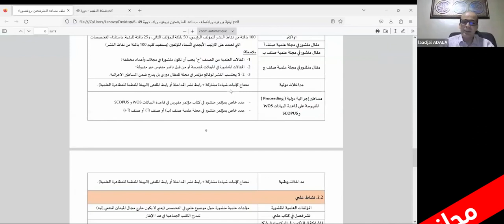دورة_مسجلة_مجانية حول الترقية_للأستاذية 📝 للحصول على الدورة مجانا 😍 👇️ https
📝 للحصول على الدورة مجانا 😍: 👇️

تقديم البروفيسور: عدالة العجال Pr-Laadjal Adala
الدورة مجانية سارع للحصول عليها و تبقى لك مدى الحياة 😎😍

دعوة للأساتذة والباحثين المعنيين بالترقية لدرجة الأستاذية للتسجيل في الندوة العلمية التكوينية حول
اعداد وايداع ملف الترقيةللأستاذية، عبر منصة PROGRES
ملاحظة: إذا لم تسجلوا في المنصة من قبل يرجى فتح حساب كمتدرب أولا 👇️